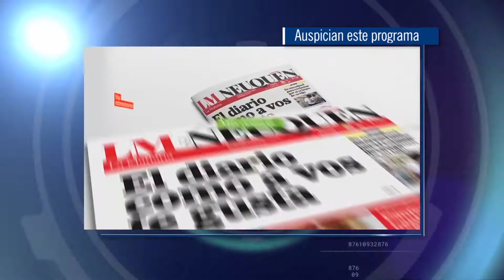Enfocados - Programa01 (Presentación)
La tercer temporada de la propuesta televisiva que genera un espacio de análisis detallado sobre la actualidad de interés social y político de nuestra región, con abordaje en los temas más relevantes que impactan en la vida de la gente del alto valle y la Patagonia, como así también del país y el mundo.